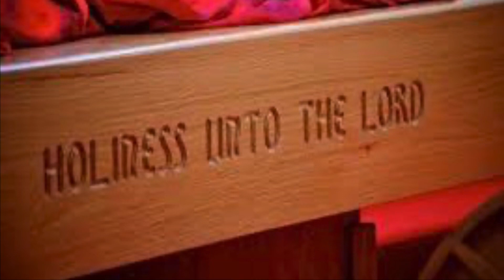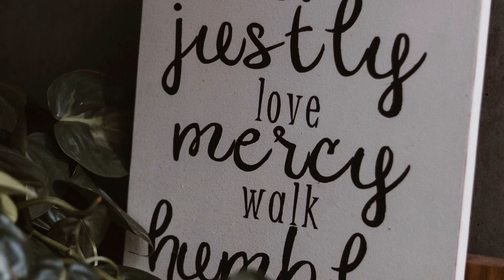Bruce and Debra - Message for Division